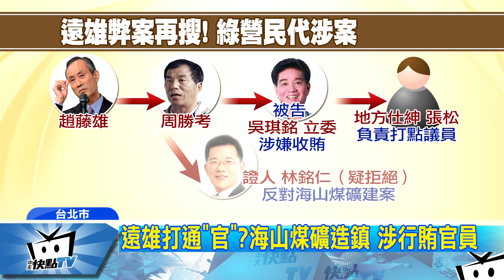20170706中天新聞 遠雄案延燒！ 立委吳琪銘涉收賄遭搜索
遠雄弊案風暴擴大延燒，繼趙藤雄跟議員周勝考收押後，台北地檢署追查涉案相關人等，6日上午，持八張搜索票進行二度搜索，到立委 吳其銘住家搜查，並把人帶回廉政署約談，而議員林銘仁，針對遠雄海山煤礦造鎮計畫，一直都是持反對立場，這回也被約談，但他一派輕鬆，說自己只是，以「證人」身分出席。